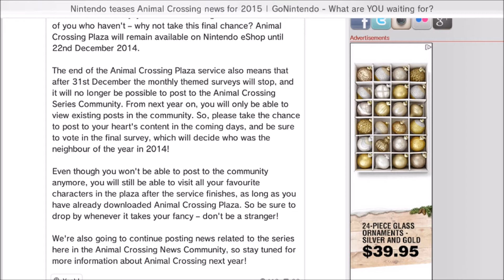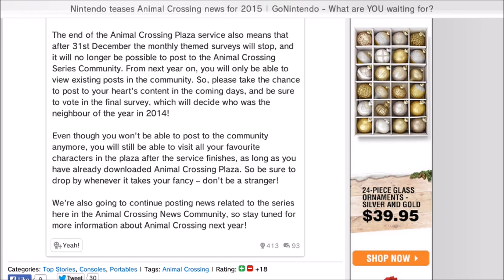OBA Video: Nintendo Teases Animal Crossing News In 2015?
This maybe hinting at something like Animal Crossing Wii U, or some stupid Animal Crossing New Leaf limited time items lol, so who knows.